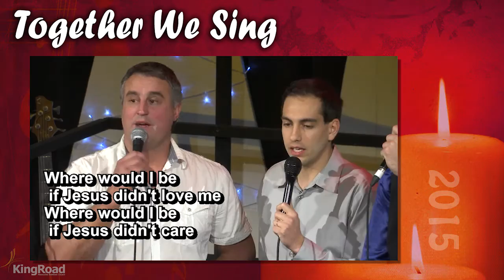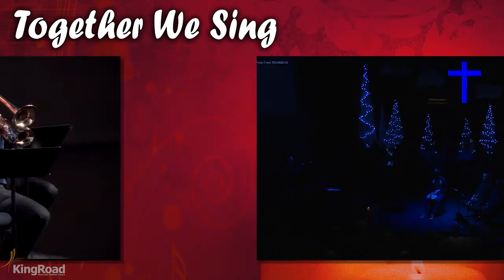Together We Sing 2015 - teaser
Full length recording available soon!